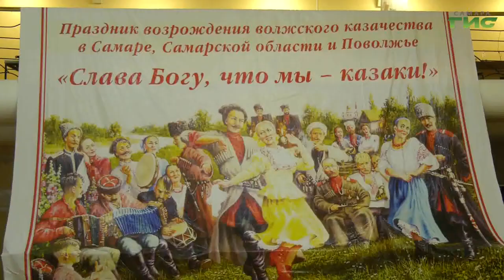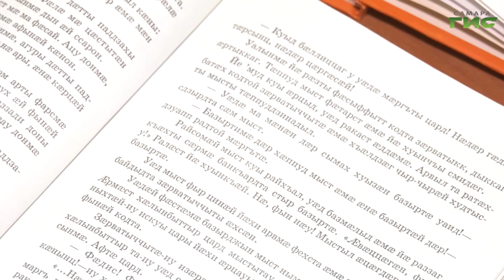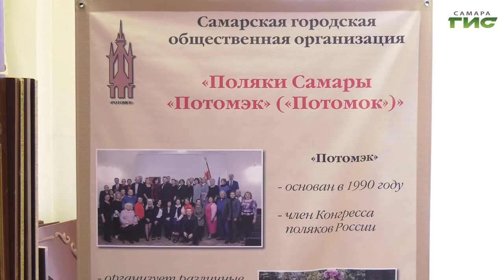"Национальные мероприятия в 2020 г." / "Самара многонациональная" от 09.12.2020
В связи со сложной эпидемиологической обстановкой, национально-культурные объединения проводили свои мероприятия в новом для них формате — в формате онлайн. Все мероприятия проходили при поддержке Администрации г.о. Самара. Обзор наиболее ярких мероприятий за 2020 год — в итоговой программе «Самара многонациональная».